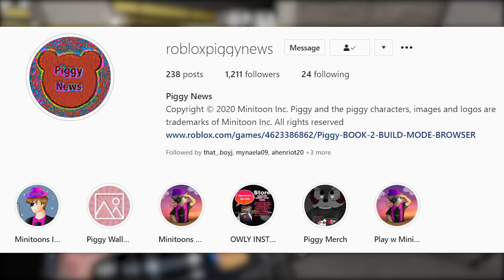IS ZIZZY COMING BACK!? (MiniToon FINALLY Answers)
In a livestream today MiniToon finally answered whether Zizzy is coming back in a future Roblox Piggy: Book 2 chapter or whether Zizzy is infected and gone forever..